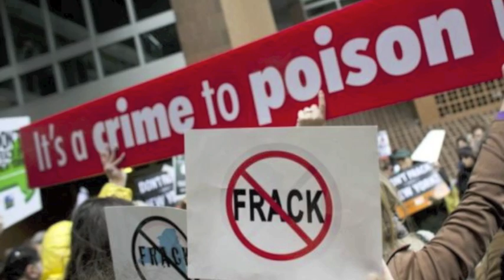Frack Nation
yup